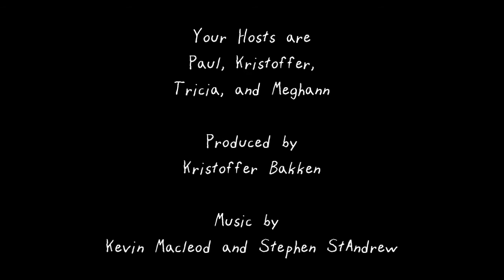Cryptic Review Detroit Beer Co Dimondale Dunkelweizenbock